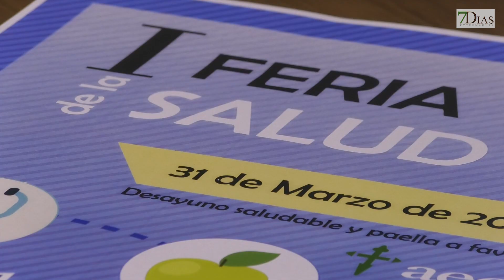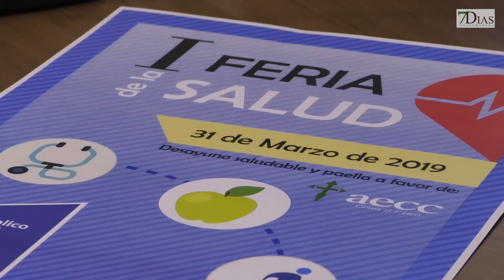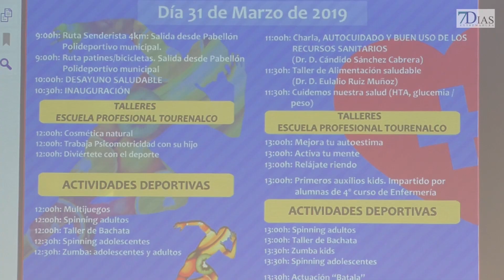PRESENTACIÓN DE LA I FERIA DE LA SALUD EN LA ALBUERA